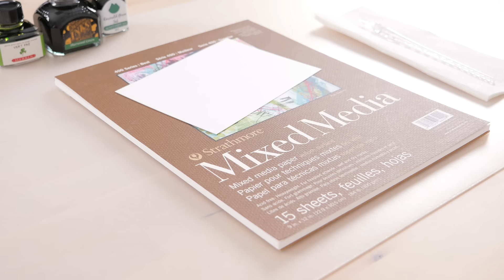✨Drawing with a GLASS PEN✨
Watch our artist use a Rohrer & Klingner Glass Pen to sketch a tree and a cute little owl at the end! If you want to see a real time, no-music version of this video,

0:00 Intro
0:09 Items we used
0:19 Monteverde Emerald Green Ink
5:06 Diamine Sherwood Green Ink
6:13 J. Herbin Vert Pré Ink (Meadow Green)
9:08 Finished art
9:20 End Screen Links